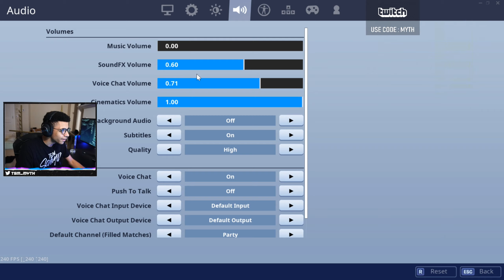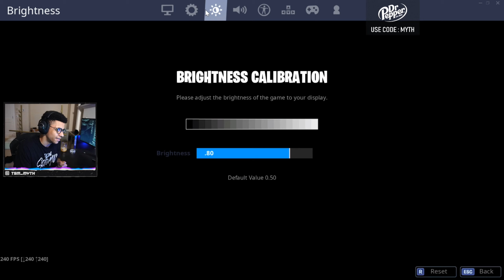Myth Reacts To Turbo Bulding NERF